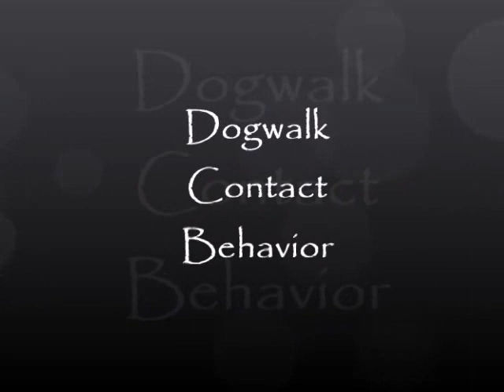Cherokee 6 months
Cherokee's Puppy Agility Foundation Training